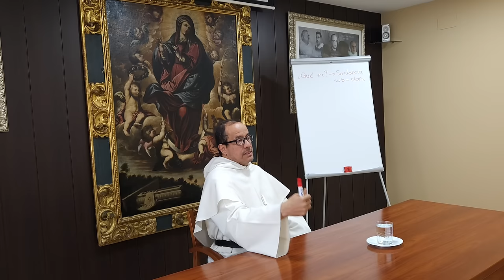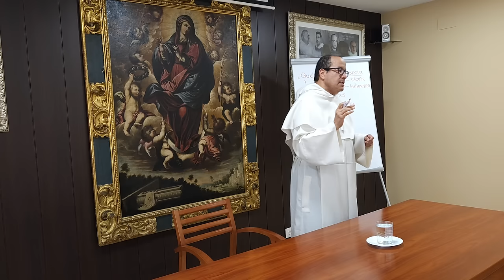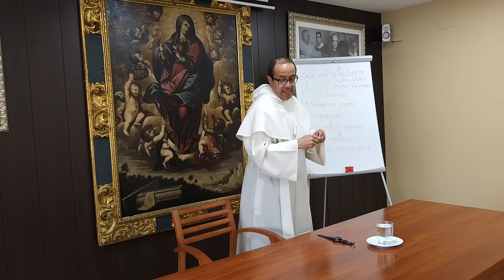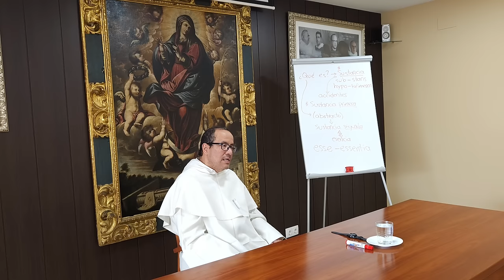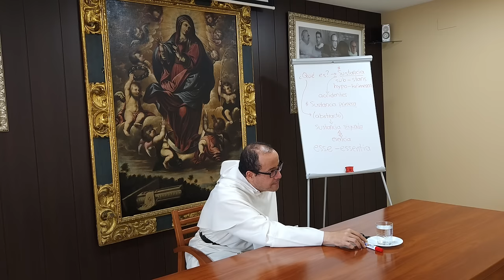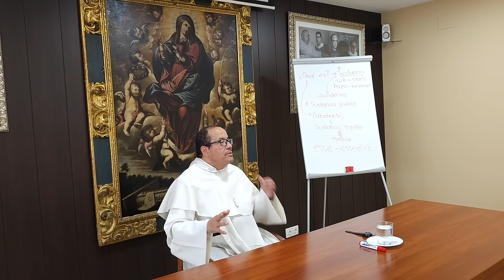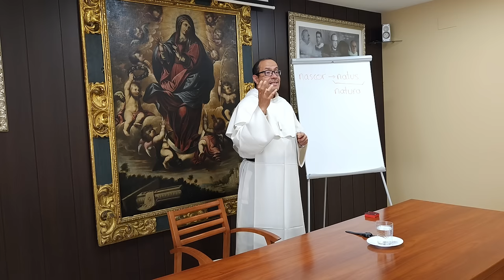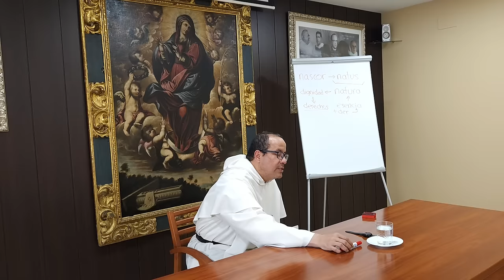(10 de 10) Elementos de METAFÍSICA CLÁSICA FUNDAMENTAL y su aplicación a la TEOLOGÍA en Santo Tomás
📘 En este texto se discute el significado y el origen de la palabra "sustancia" en la metafísica. 🌐 Se menciona que la sustancia responde a la pregunta "qué es algo" y se relaciona con la existencia en sí misma. 🔎 Se explora el origen etimológico de "sustancia" y su conexión con el griego "hypokeimenon". 🔬 Se distingue entre la sustancia primera (concreta) y la segunda (abstracta), relacionada con la esencia. 🔍 La esencia se define como el conjunto de características que definen un ser, mientras que la existencia se relaciona con la realidad. 💭 Se plantea la relación entre esencia, existencia y creación divina, destacando que las cosas existen gracias al poder creador de Dios. 🙏🏼 Se profundiza en la dependencia del ser humano de Dios y la idea de que la plenitud se alcanza al volverse hacia Él.

🕊️ Dios es el único capaz de penetrar profundamente en la voluntad humana sin anularla ni destruirla, ya que es el creador único y absoluto.🌟 Esta capacidad de Dios de entrar en el alma se atribuye al Espíritu Santo, quien obra en nosotros por su gracia. 💔 Contrariamente a Dios, ninguna otra criatura, ni siquiera el demonio en una posesión, puede entrar en la profundidad del ser humano y cambiar su voluntad.

👥 La vida monástica se centra en el encuentro con Dios en lo más profundo del alma, lo cual otorga una paz y gozo incomparables.🎓 San Rafael Arnaiz, un monje, describe la vida monástica como un encuentro con Dios que cambia la perspectiva sobre la muerte y la vida comunitaria.

🌱 La naturaleza se refiere a lo que es propio del individuo desde su nacimiento, incluyendo tanto su esencia como lo que deriva de ella.

⚖️ La dignidad ontológica del ser humano surge de su naturaleza y da lugar a sus derechos fundamentales.

💡 La educación se deriva de la esencia humana, ya que el ejercicio de la racionalidad requiere la educación de otros seres humanos.

💭 Esto establece un derecho universal a la educación, fundamentado en la ética de la ley natural.

🧠 Santo Tomás define a la persona como una sustancia individual de naturaleza racional.

🤔 La razón es una forma de inteligencia, pero no todas las personas ejercen su inteligencia de manera racional.🤯 Existe otra forma de inteligencia que es la intuición, propia de los ángeles, que no implica razonamiento. ⛪️ En Dios, la inteligencia se comprende como abarcar completamente la verdad de algo, mientras que en los ángeles, se intuye. 👼 Los ángeles son inteligentes por vía de intuición, mientras que los humanos razonan y comprenden.

🌟 La persona se define como una sustancia individual de naturaleza intelectual, con capacidad de entendimiento.

🕊️ Estas precisiones son necesarias para entender las diferencias entre los ángeles, los humanos y Dios, así como las relaciones en la Trinidad.

[Curso ofrecido a un grupo de Monjas Dominicas de la Federación de N. S. del Rosario, en Córdoba, España]